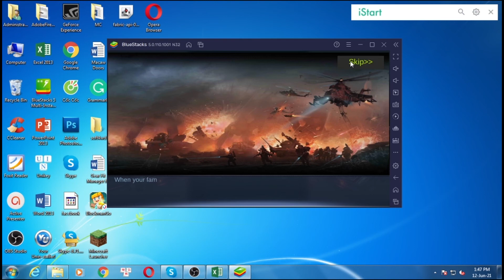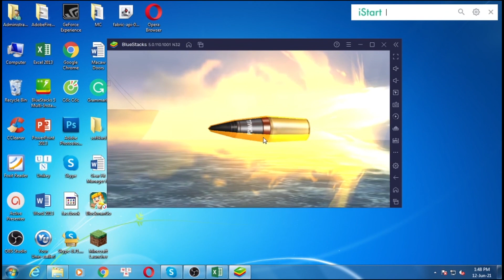Download & install Gun War Shooting Games for PC Windows 7/8/10 & Mac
This video show you how to download and install Gun War Shooting Games for PC Windows 7/8/10 & Mac.

Feature:
Offline shooting game, small size but not simple, just download and enjoy it!